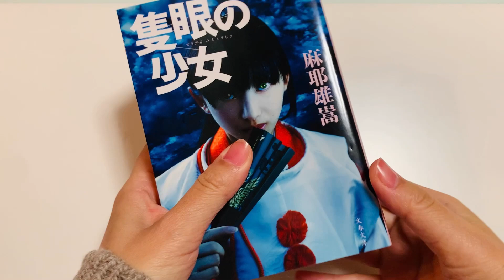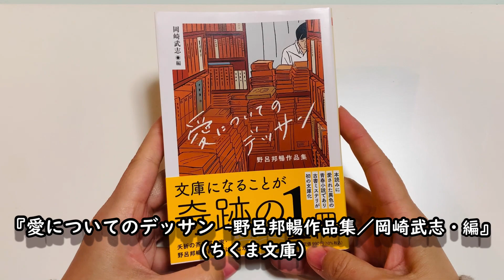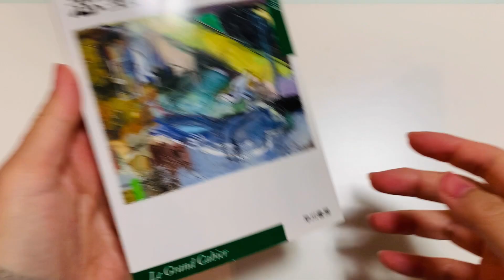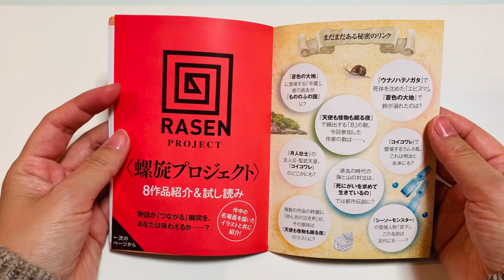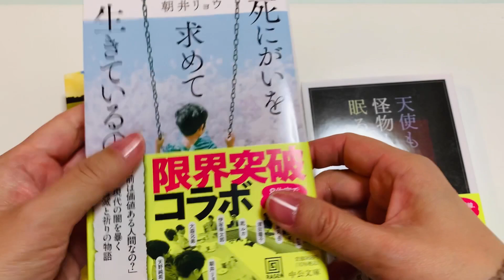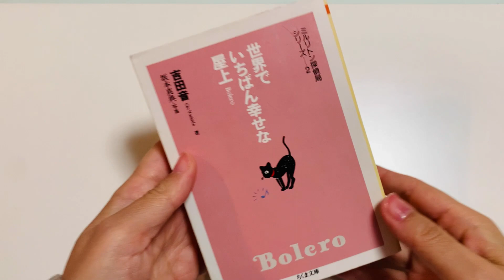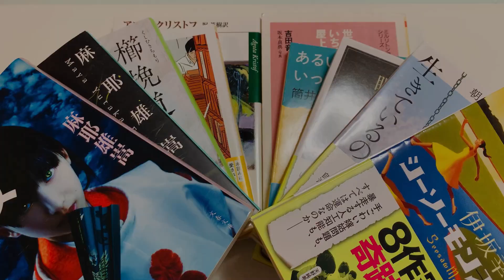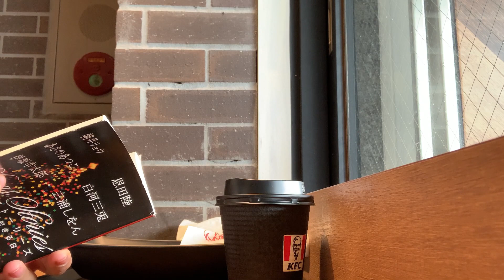最近読んだ本5冊・買った本5冊、生活の傍らに本のある暮らし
2022年最後の動画です。来年も読みたい本を読みたいときに。。。
1年間ありがとうございました。

読了本
・隻眼の少女／麻耶雄嵩（文春文庫）
・螢／麻耶雄嵩 (幻冬舎文庫）
・愛についてのデッサン ―野呂邦暢作品集／岡崎 武志・編（ちくま文庫）
・櫛挽道守／木内 昇 (集英社文庫）
・悪童日記／アゴタ・クリストフ 堀茂樹・訳（ハヤカワepi文庫）

購入本
・シーソーモンスター／伊坂幸太郎（中公文庫）
・死にがいを求めていきているの／朝井リョウ（中公文庫）
・天使も怪物も眠る夜／吉田篤弘（中公文庫）
・あるいは酒でいっぱいの海／筒井康隆（河出文庫）
・世界でいちばん幸せな屋上 Bolero／吉田 音(ちくま文庫)

【MUSIC】
騒音のない世界